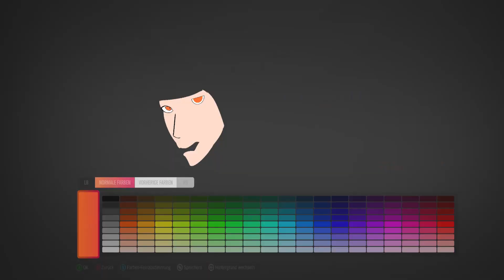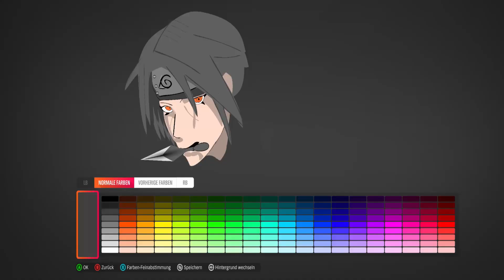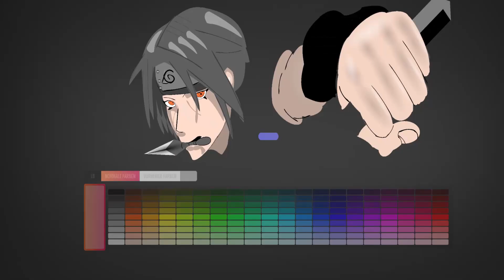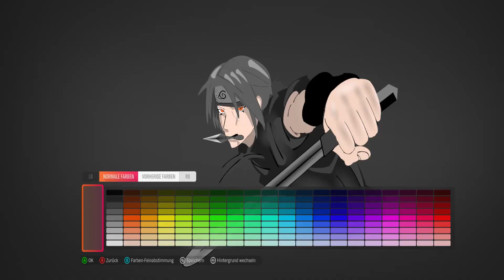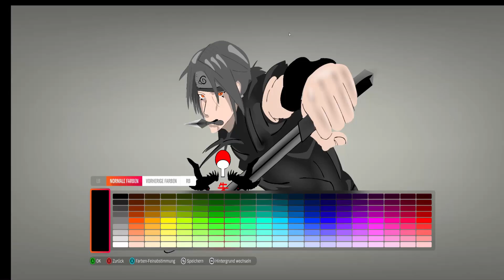Itachi Uchiha2 Forza Horizon 4 Design by NosveratuEXE3